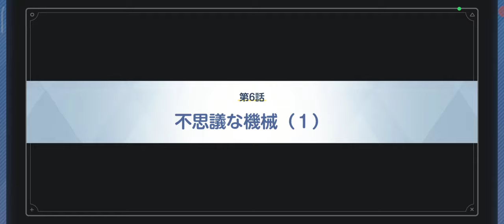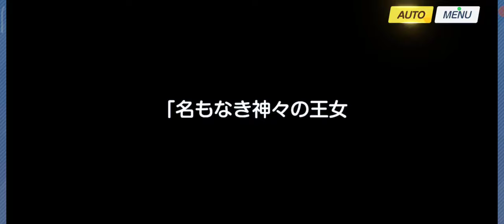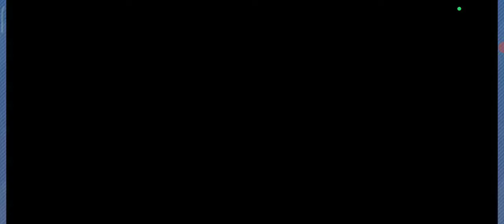【ブルーアーカイブ】メインストーリー 時計じかけの花のパヴァーヌ 第2章：友情と勇気と光のロマン（2）【42】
暴走してリオに囚われたアリスを取り戻すべく、ネルやゲーム開発部、ヴェリタスが奮闘するが…

【41】メインストーリー 時計じかけの花のパヴァーヌ 第2章：友情と勇気と光のロマン（1）：
【43】メインストーリー 時計じかけの花のパヴァーヌ 第2章：友情と勇気と光のロマン（3・完結）：